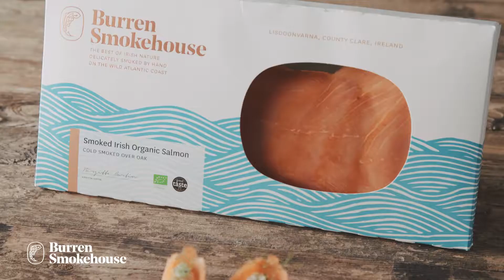Recipe: Burren Smokehouse Wakame Roulades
Follow this simple recipe for a delicious starter with Burren Smoked Irish Organic Salmon and Wakame. It is from a book by Sally McKenna  called "Extreme Greens - Understanding Seaweeds". John and Sally McKenna are best known for their Bridgestone Guide, now called Guides.ie.

We want to thank Bord Bía who facilitated this video!